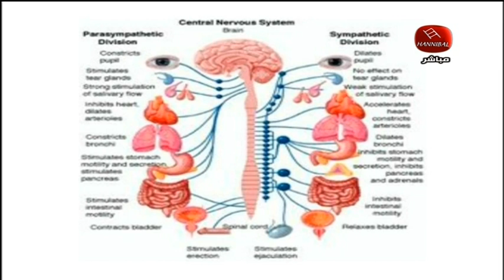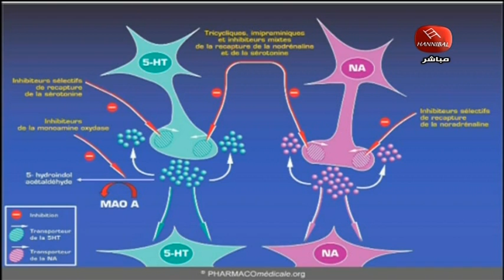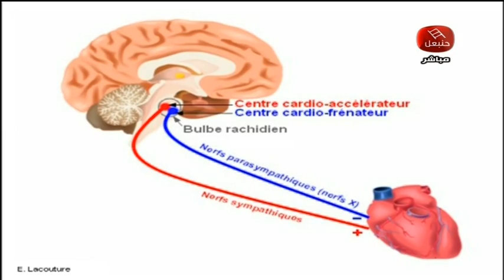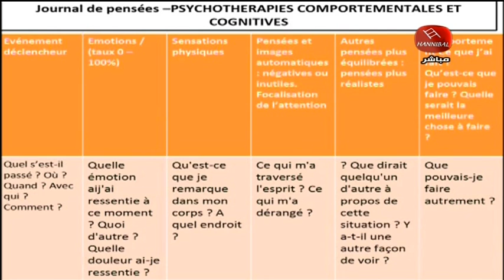نوبات الهلع... برنامج عيادة للجميع 05022021